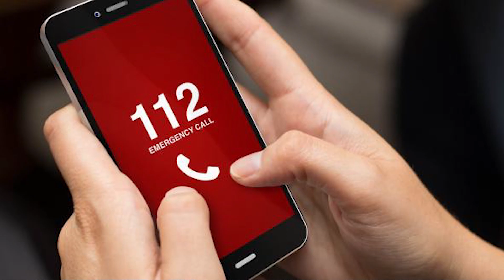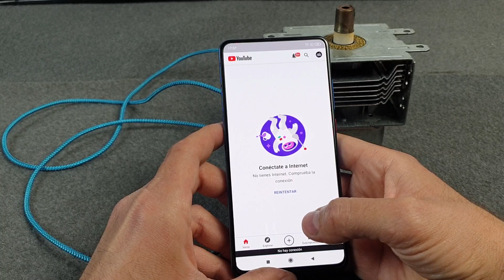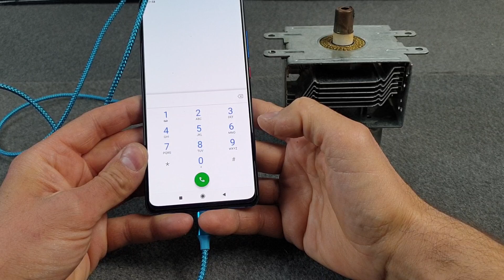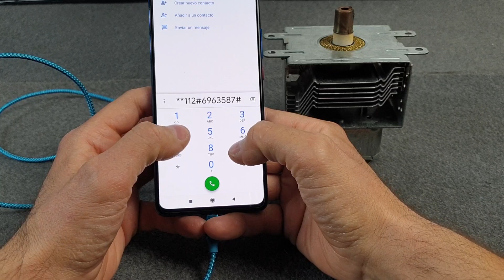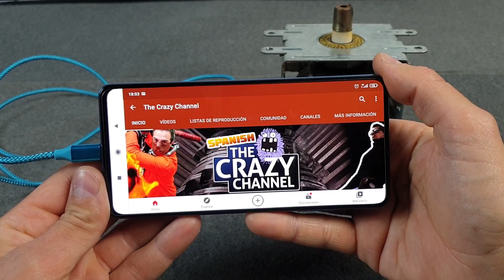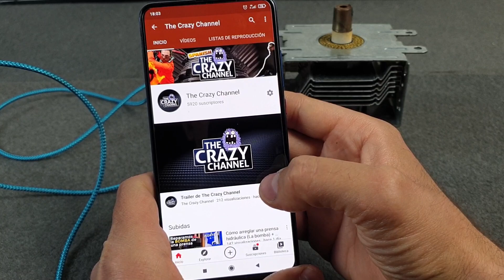Internet Gratis en el Movil 📲📲📲 | 5G GRATIS 2022 | INTERNET GRATIS en el Celular 2022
Aquí te enseñamos cómo conseguir internet gratis en el móvil. Obtén Internet 5G Gratis sin límites utilizando un Magnetrón.

AVISO:
Manipular un Magnetrón es muy peligroso. Aquí tenéis un vídeo de otro canal que explica las precauciones que hay que tener. No realizar este experimento si no eres una persona con experiencia

Descubre cómo conseguir activar 5G Gratis en el móvil usando el poder del MAGNETRÓN, una pieza clave de cualquier microondas. Este tutorial te enseñará a utilizar un microondas viejo para conseguir activar una red 3G, 4G o 5G en cualquier lugar del mundo.

🔘 INDICE
0:00 Intro
0:26 Los componentes
0:48 ¿En qué se basa este tutorial?
1:20 Desmontando el Microondas
2:05 Extrayendo el Magnetrón
2:20 Las herramientas necesarias
2:40 Manos a la obra
6:00 Conectando el dispositivo de Hackeo 5G
6:15 Comprobando que no tiene tarjeta SIM
7:00 El gran secreto de las compañías telefónicas
8:01 El código secreto
8:46 Reiniciando el móvil
9:16 Tenemos Internet gratis
10:20 Hasta el siguiente vídeo